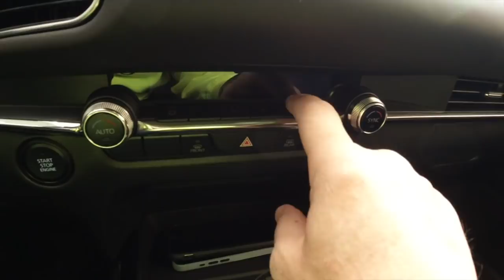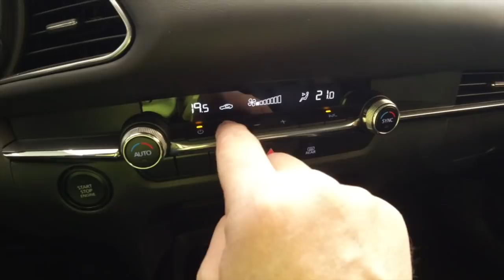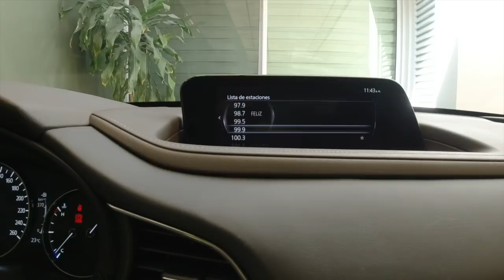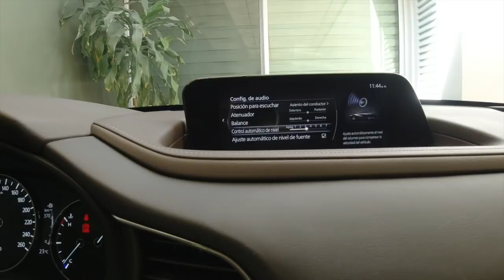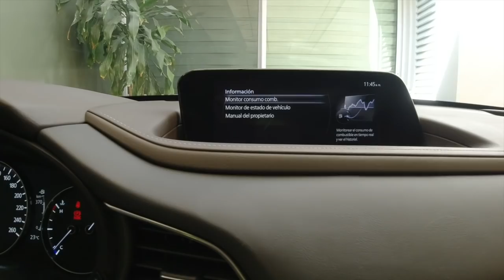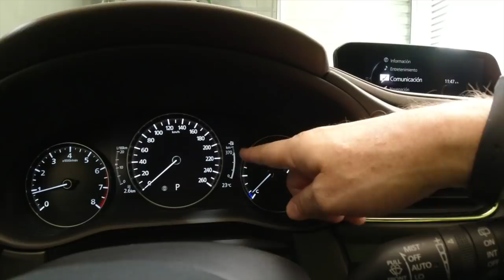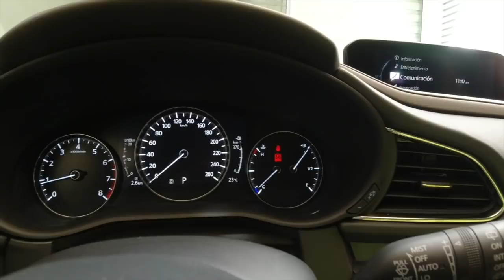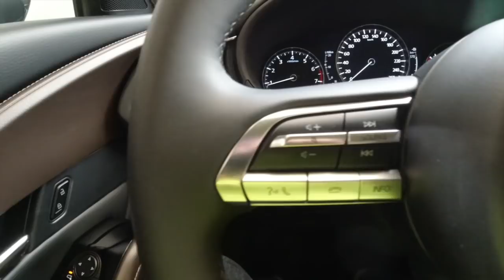Mazda CX-30 Turbo AWD. Refinamiento con potencia.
La potencia y el torque de esta versión hacen de esta crossover un auto muy agradable de manejar.